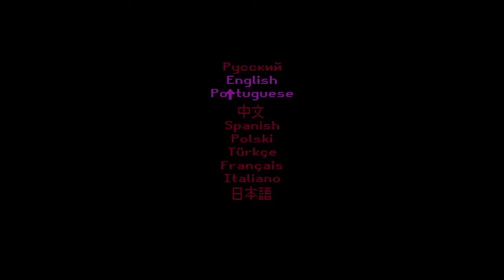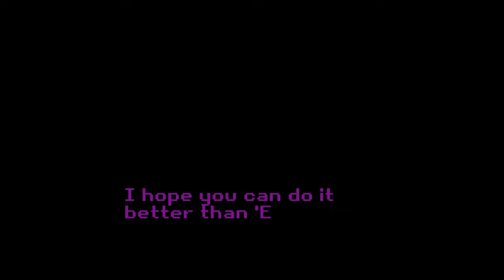UltimateSpinDash geht Milch holen - Milk inside a bag of Milk inside a bag of Milk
-- Socials --

-- Kapitelauswahl --
Run 1: 0:00
Run 2: 33:10

Milk inside a bag of Milk inside a bag of Milk ist ein kurzer Besuch in der Gedankenwelt eines Mädchens, das eigentlich nur Milch kaufen möchte. Aber dabei kann so viel mehr schief gehen, als ihr euch vorstellen könnt - werden wir der Erste sein, der ihr dabei helfen kann?

Triggerwarnung: Trauma, Psychosen, leichter psychologischer Horror